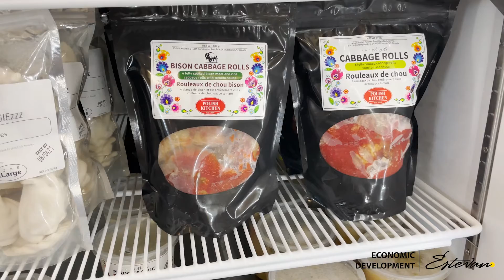Polish Kitchen | Doing Business In Estevan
Alex at Polish Kitchen was able to use the past year as an opportunity to pivot her business and grow into food manufacturing. With the help of Jeff at Southeast Business Startup, she was able to develop an updated business plan and execute the expansion.